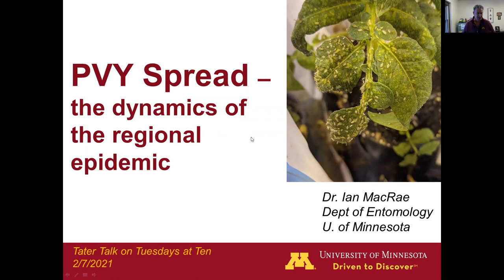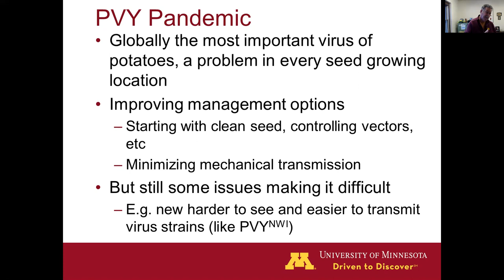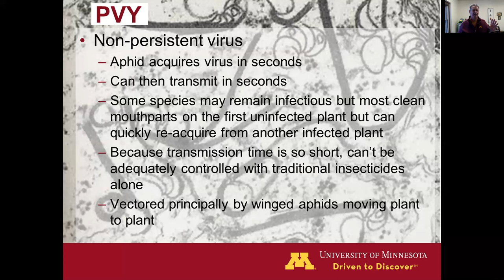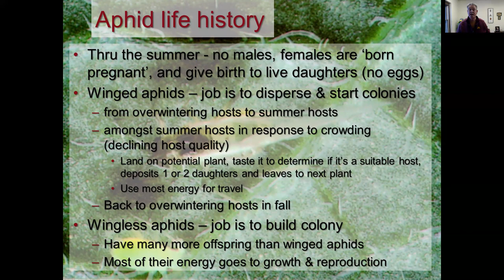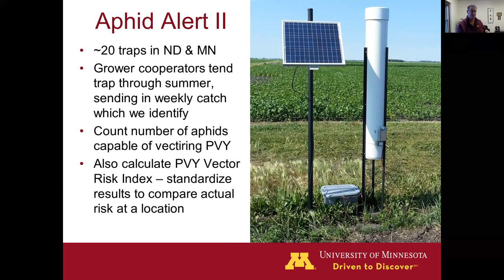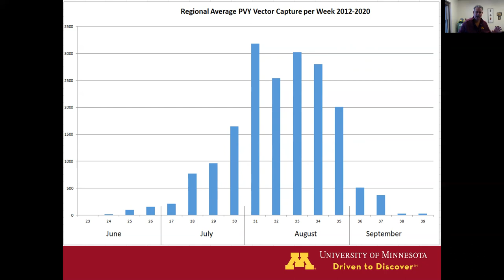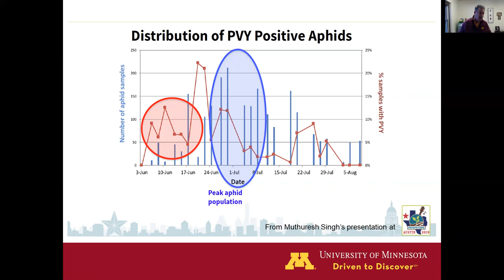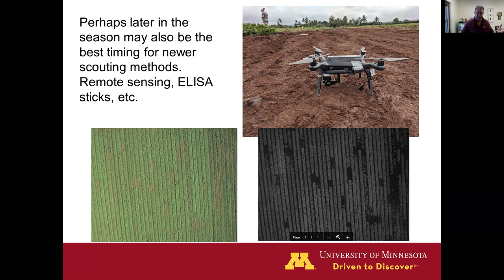PVY Spread – The Dynamics of the Regional Epidemic